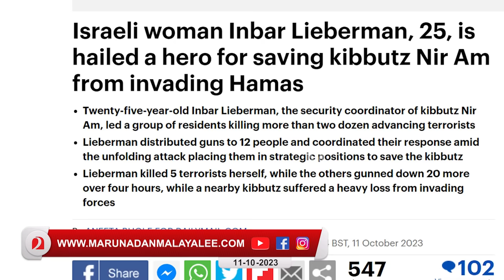ഇരച്ചുകയറാനൊരുങ്ങി ഇസ്രായേൽ ..ഇനി യുദ്ധം ....I Israel on palestine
25 ഭീകരരെ കൊന്ന് യുവതി...
സിറിയയും ലബനനും യുദ്ധക്കളത്തിൽ ...
ഇരച്ചുകയറാനൊരുങ്ങി ഇസ്രായേൽ ..ഇനി യുദ്ധം .